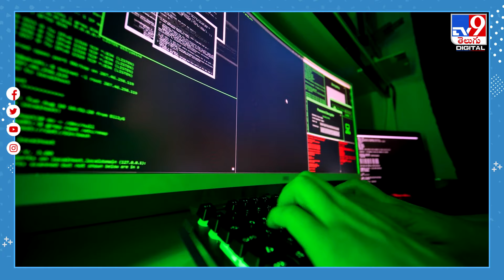ఆపదలో ఉన్నా.. కుటుంబ సభ్యుల గొంతుతో ఫోన్ కాల్ - TV9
కుటుంబ సభ్యుల్లో ఎవరైనా ఆపదలో ఉన్నారని తెలిస్తే ఏం చేస్తాం..? ఎలాగైనా సరే వారిని కాపాడుకోవాలనే చూస్తాం.. అందుకోసం ఎంత డబ్బు ఖర్చైనా పర్వాలేదు అనుకుంటాం.. సరిగ్గా ఈ భావోద్వేగాన్ని సొమ్ము చేసుకోవాలనే ఆలోచనతో సైబర్ నేరస్థులు కొత్త మోసానికి తెరలేపారు.